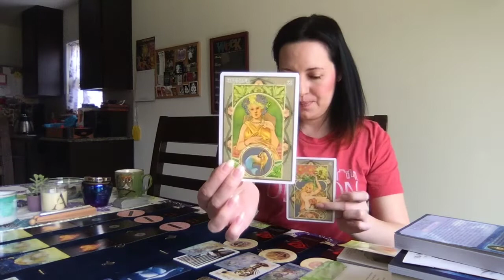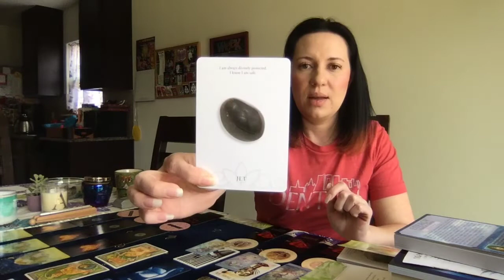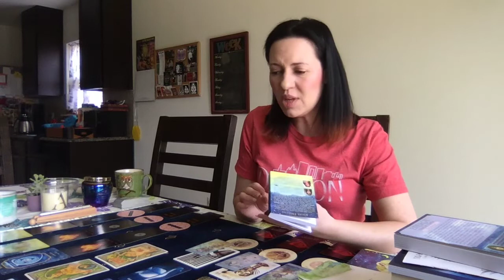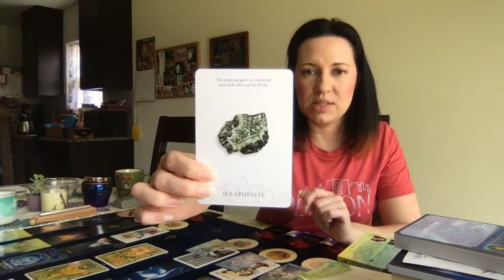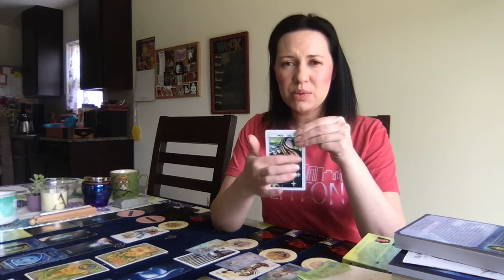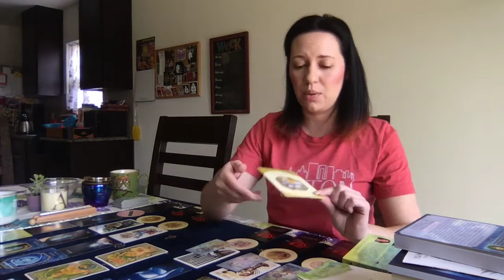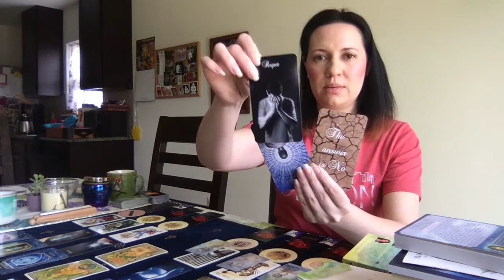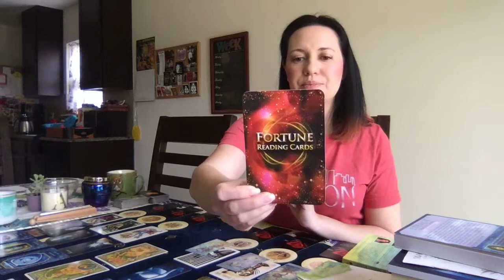Cancer Twin Flames Mar. 2019 (Twins Energy) Mirroring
My name is Alicia and I am an Intuitive Tarot Reader I created my own business called Twisted Tarot.  I am currently on a Twin Flame journey and want to help those on the same journey as myself.

My website to book a personal reading, find rates, and information about me is

Decks used:

Crystal Intentions Oracle
Angel Dreams Oracle Cards